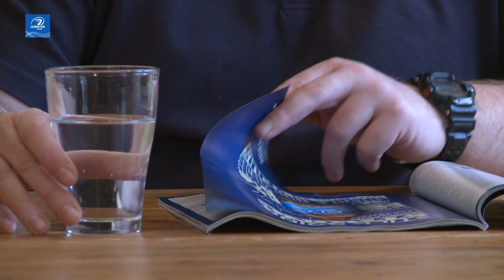LTV: Matt O'Connor Looks Back on 2014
Leinster head coach Matt O'Connor looks back on 2014, discussing highlights from the year and key moments, including the PRO12 Final, the retirements of Brian O'Driscoll and Leo Cullen and an injury-hit start to the season.